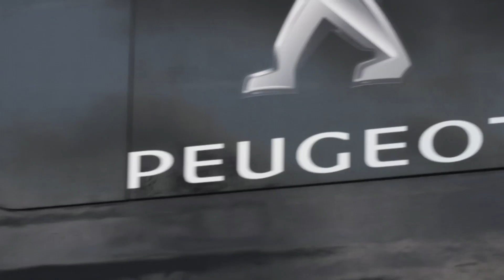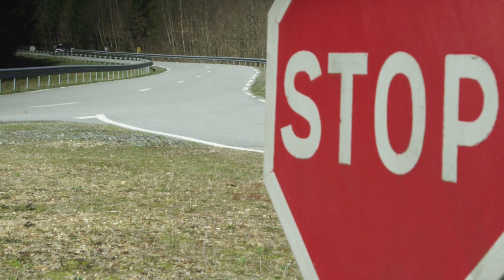Peugeot 208 T16 Pikes Peak : premiers tours de roue de Sébastien Loeb (version courte)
" Cette 208 T16 Pikes Peak est une fusée " à déclaré Sébastien Loeb avoir avoir fait ses premiers tours de roue au volant de la lionne